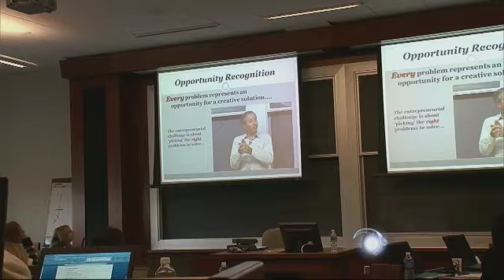Class Teaches Veterans How to Start a Business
Syracuse University class helps veterans having trouble with 9-to-5 life.